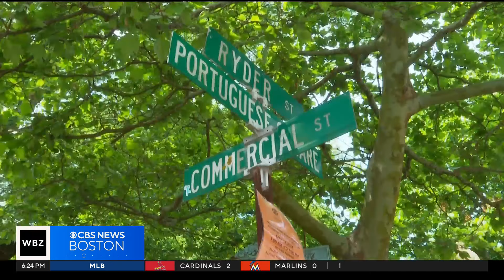Provincetown considers changes to Commercial Street to protect pedestrians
A change could be coming to one of the biggest bike towns in America: Provincetown, Massachusetts. WBZ-TV's Laura Haefeli reports.